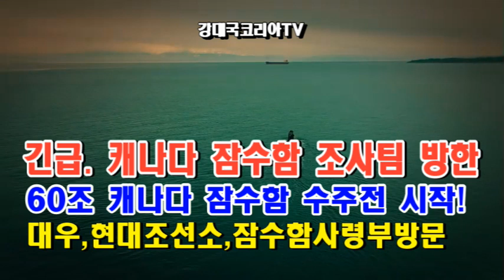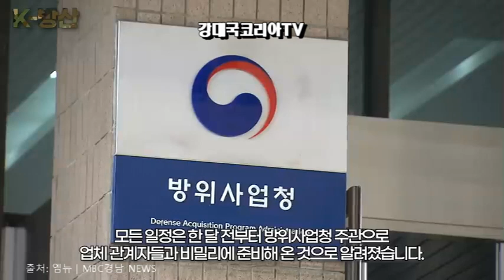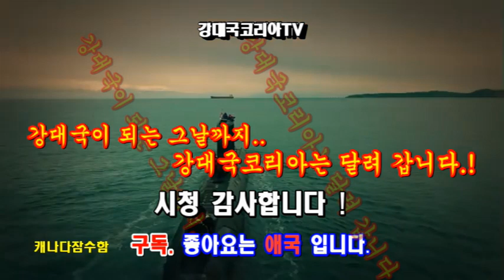[속보] 60조.캐나다 잠수함 조사단 방한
안녕하세요
얼마전 영상에서 캐나다 잠수함 사업을 소개헤 드렸는데요

갑지기 지난 11일 캐나다 잠수함 조사단이 비공개적으로 방한 했다고 하여 신속히 전해 드립니다.
방한단은 10일 방한해 11일 울산 현대중공업 울산공장과 대우조선해양 오포조선소를 견학하고 장보고 쓰리 3천톤급 잠수함인 도산안창호함급을 건조한 핵심시설과 도크를 둘러보고 관계자들과 면담했다고 합니다.
캐나다 국방부와 해군 장성급 관계자를 비롯해 공공사업 조달부 혁신과학경제발전부 소속 고위 공무원들도 함께 동행하였다고 합니다
3천톤급 도산 안창호급 잠수함은 디젤잠수함중 세계에서 유일하게 slbm을 발사할 수 있는 수직 발사관을 탑재한 잠수함 인데요.
배치1은 6문을 배치2는 8문을 탑재합니다.